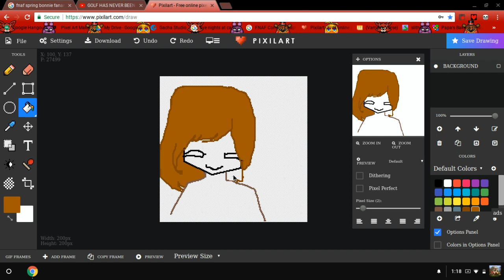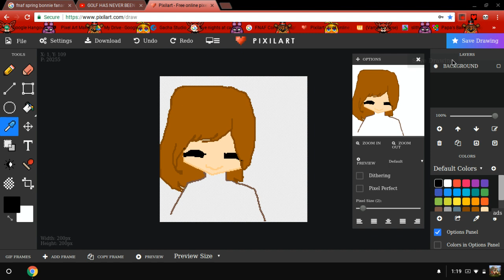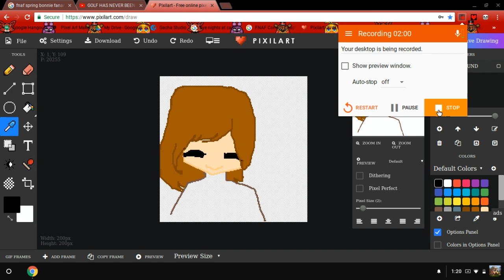Hap y New Yer